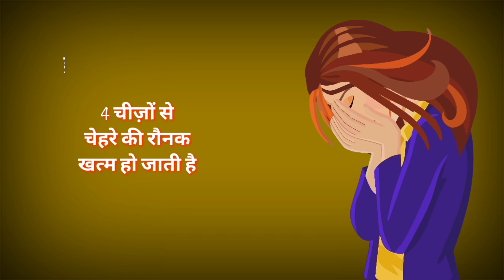Chehre Ki Ronak Ke Liye | हुज़ूर ﷺ का फरमान | Wazifa For Beauty Face | Islami Akhlaq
100% कामयाबी का राज़ नमाज़ में है।

जरूर करे।

अल्लाह हाफिज़
(Faid Malik)